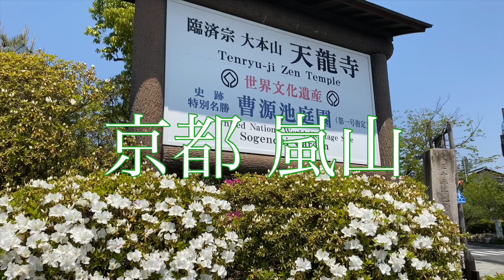2020年4月29日（水）昭和の日の京都嵐山の風景:Arashiyama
祝日の京都嵐山の観光風景です。